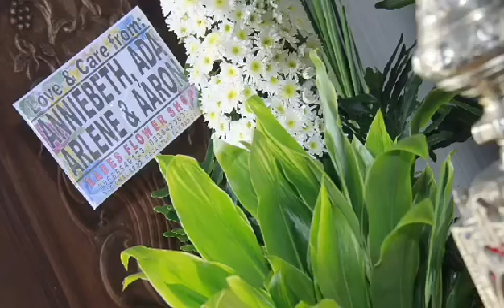ANGELINA FLORES WE MISS YOU IMA,,,,,,,,,ANNIEBETH,ADA,ARLENE,AARON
we will miss you ima,,dakal salamat sinese muko at peparagul gang masyas ku buntok balu mu naman kaluguran daka,,sana matahimik ne ing kaladwa mu king banua,,i love you ima,,,,REST IN PEACE IMA